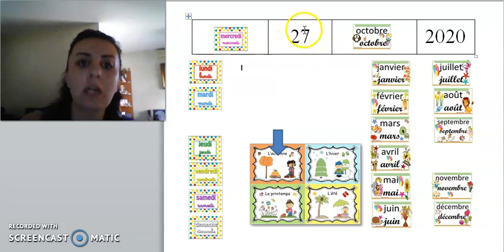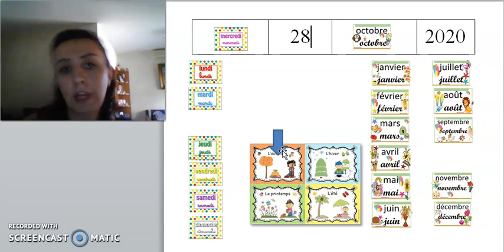mercredi 28 oct 2020